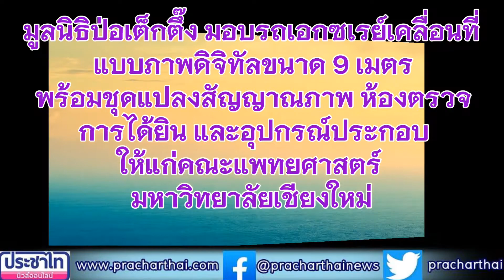มูลนิธิป่อเต็กตึ๊ง มอบรถเอกซเรย์เคลื่อนที่แบบภาพดิจิทัล มช.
มูลนิธิป่อเต็กตึ๊ง มอบรถเอกซเรย์เคลื่อนที่แบบภาพดิจิทัล ขนาด 9 เมตร
พร้อมชุดแปลงสัญญาณภาพ ห้องตรวจการได้ยิน และอุปกรณ์ประกอบ
ให้แก่คณะแพทยศาสตร์ มหาวิทยาลัยเชียงใหม่
นสพ.ประชาไทนิวส์ออนไลน์